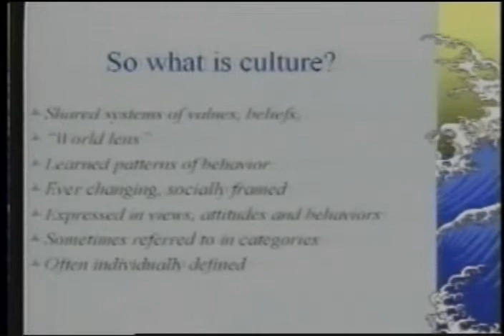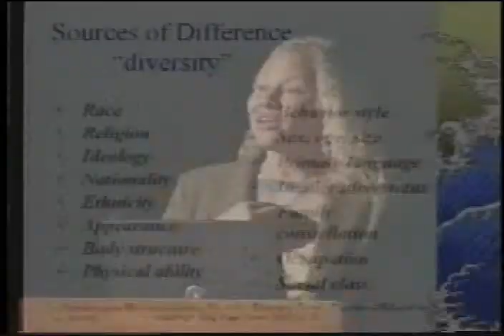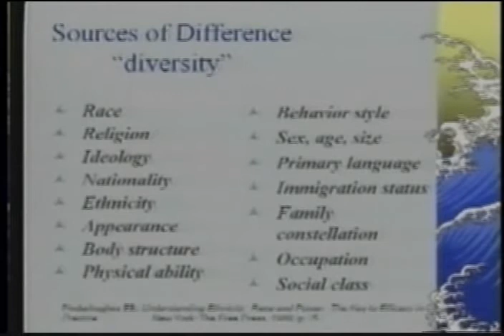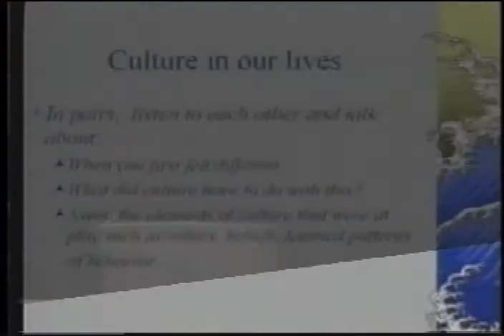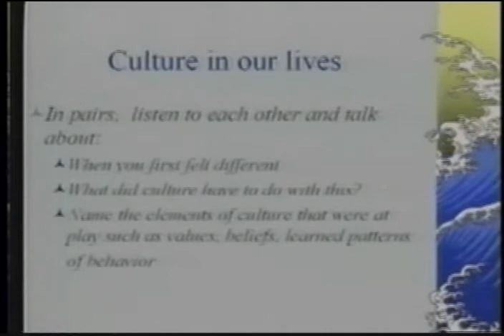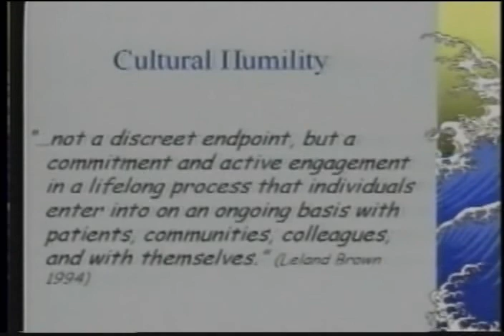NCMHD Module 2 - Cultural Humility Part 2 of 4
Presented by Melanie Tervalon, MD MPH.